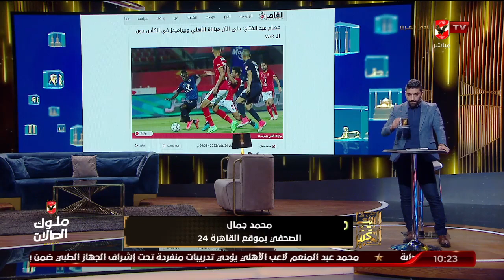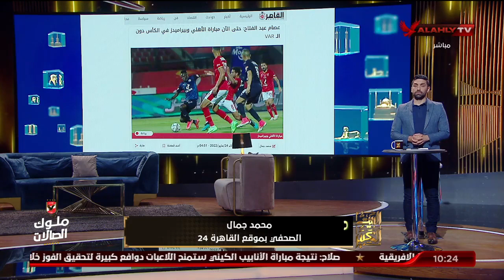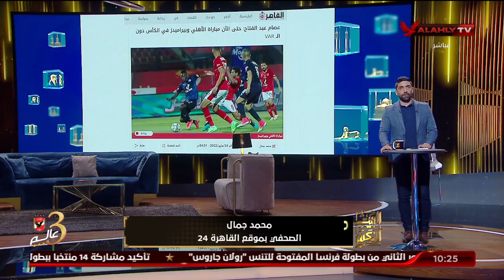محمد جمال الصحفي بموقع القاهرة24 يكشف تفاصيل تصريح الكابتن عصام بغياب الفار عن لقاء الأهلي وبيراميدز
محمد جمال الصحفي بموقع القاهرة 24 يكشف تفاصيل تصريح الكابتن "عصام عبد الفتاح" بغياب الفار عن لقاء الأهلي وبيراميدز | البيت الكبير